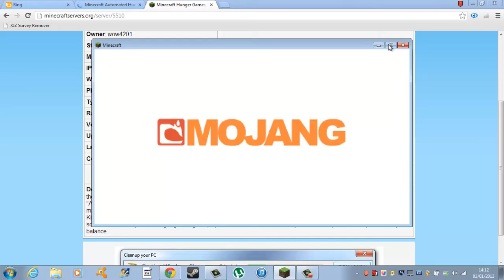The minecraft project part 1